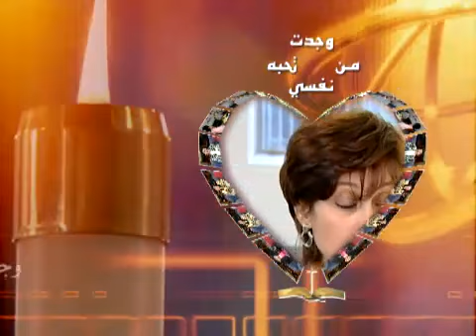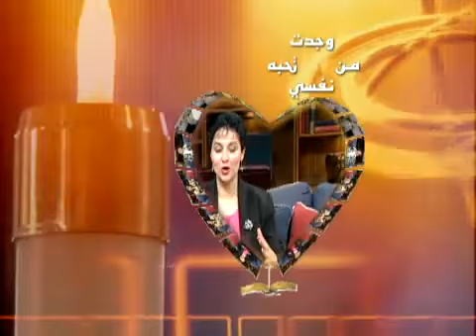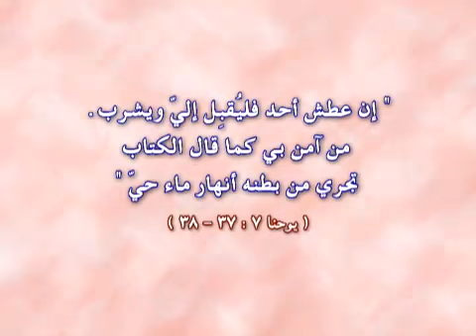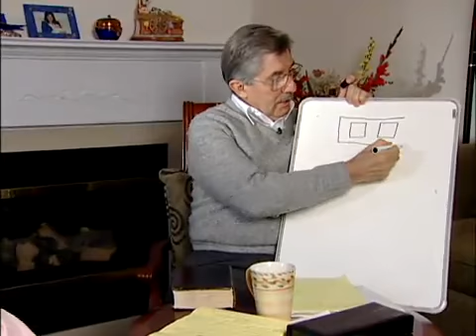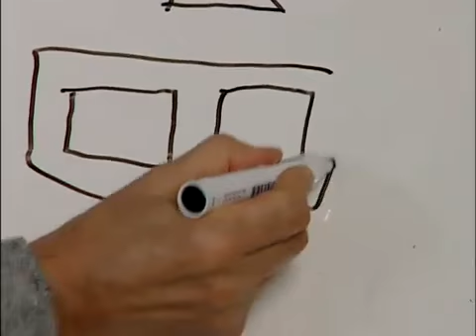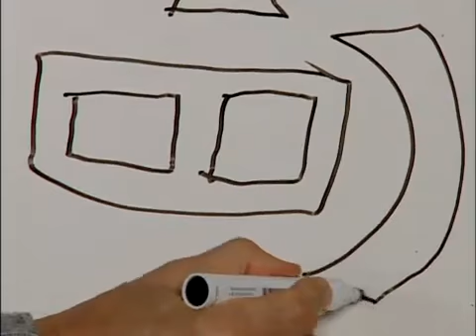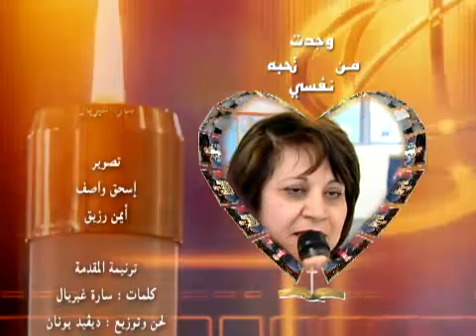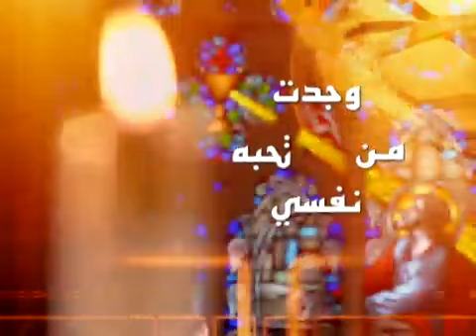Jabbour 1 - وجدت من تحبه نفسي